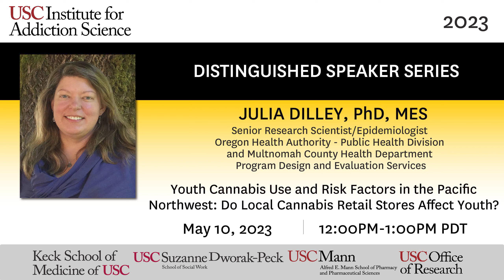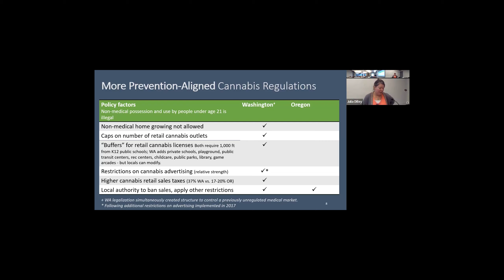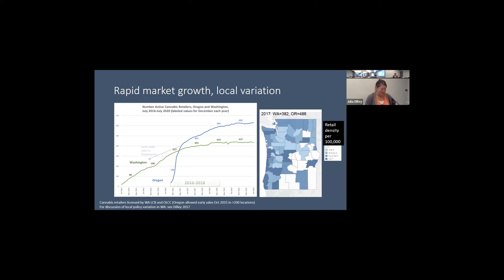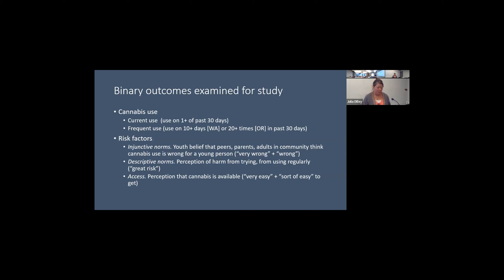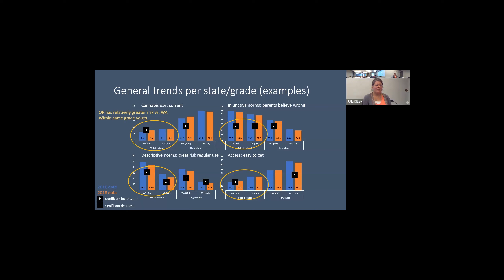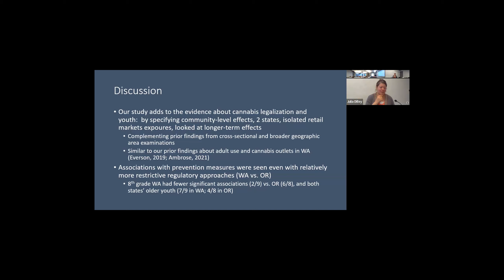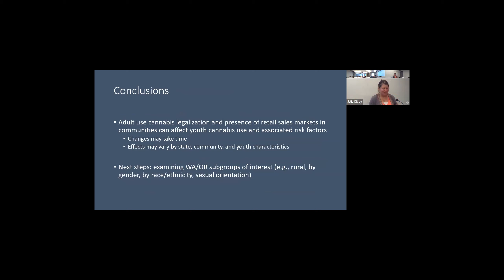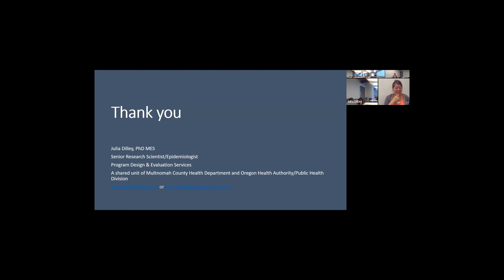IAS Distinguished Speaker Series - Julia Dilley, PhD, MES - May 10, 2023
Julia Dilley is a Senior Research Scientist and Epidemiologist with Multnomah County Health Department and State of Oregon Public Health Division. Julia has supported public health systems in the Pacific Northwest for more than 20 years. Her current research focuses on public health effects of law and policy around cannabis, alcohol, tobacco, and illicit drugs. She is the principal investigator for a 9-year federally funded research study of cannabis legalization impacts in Washington and Oregon and supports cannabis-related public health monitoring in Alaska. Since 2016, she has co-chaired the nationwide Council of State & Territorial Epidemiologists (CSTE) Cannabis Subcommittee, leading efforts to identify the best measures and methods for cannabis-related public health monitoring.